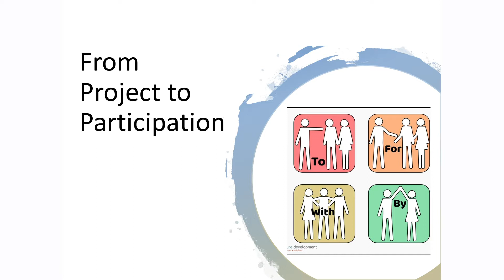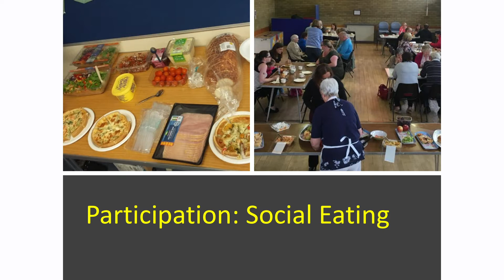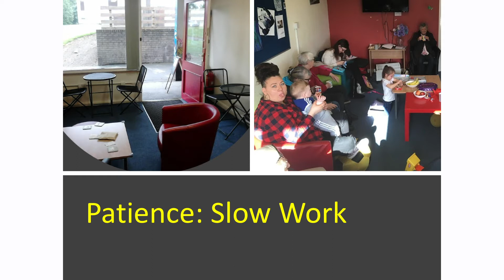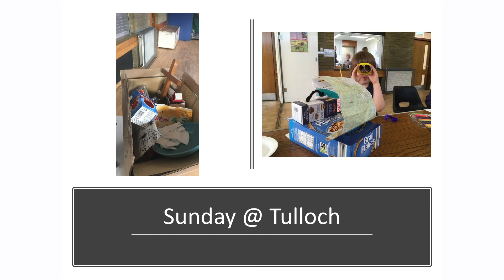Lightning 6 Grant Maclaughlan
A Lightning Talk (5 minute talk) given by a project funded by the Church of Scotland Go For It Fund.